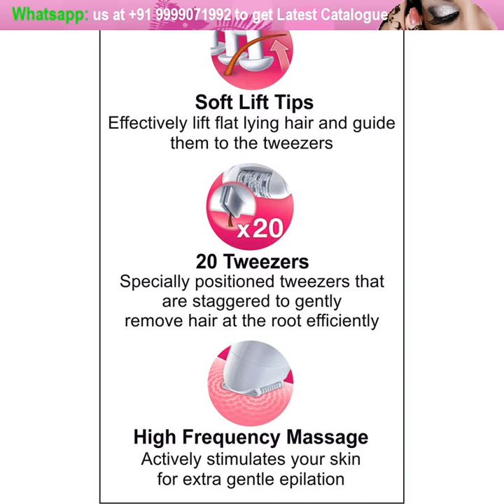MEGA Cosmetics Lakme Rose Powder with sunscreem Makeup Kit Set and Surprises skin care box 20